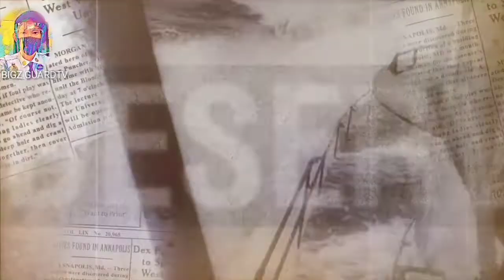my intro: naval legend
naval legend
work of warship
creative common
bigz guardtv